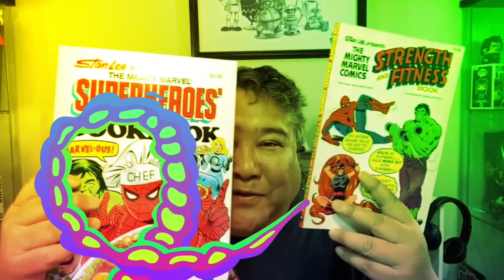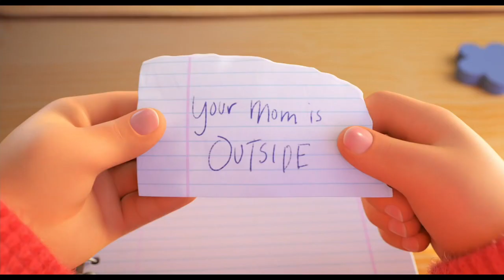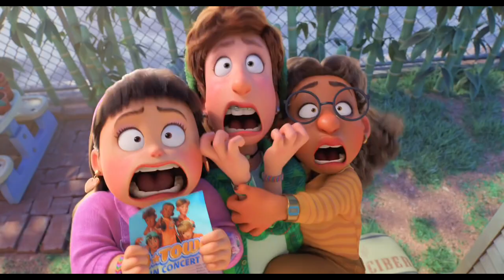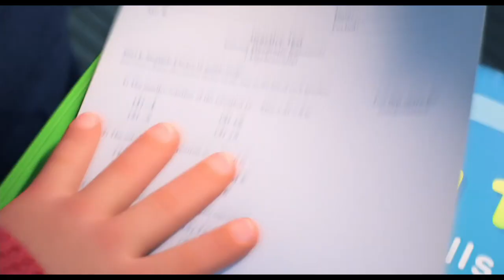Inside The Toybox | A Look At Pixar Animation Studios | Turning Red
In this episode, Castles, Capes & Clones Co-Host Loren discusses his segment entitled "Inside The Toybox," in which he looks at the films of Pixar Animation Studios. Today's film is "Turning Red."